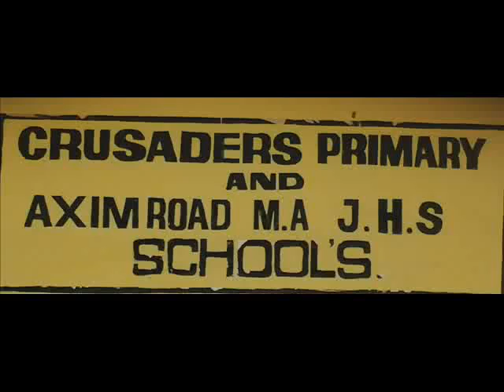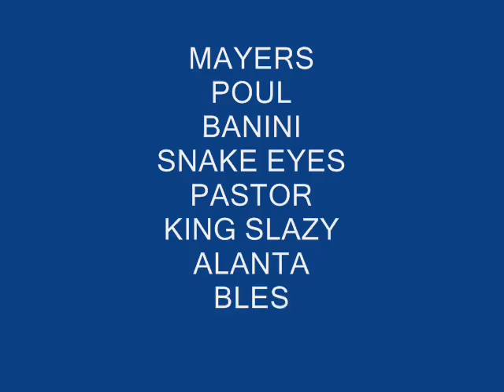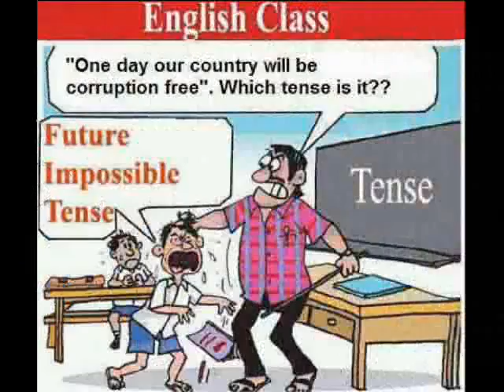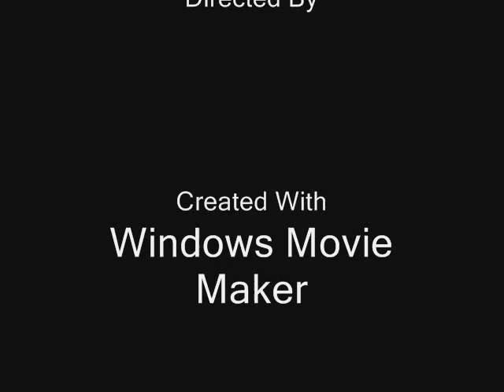AXIM ROAD MA JHS BECE 2014/SEGU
what is good than love